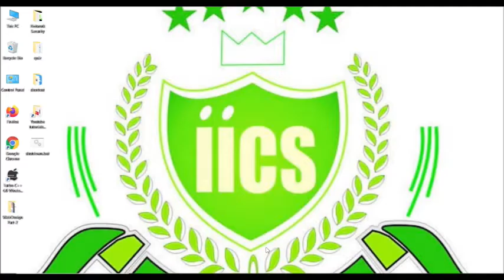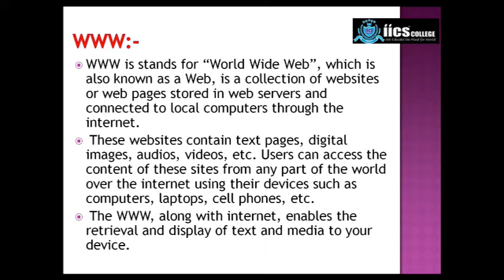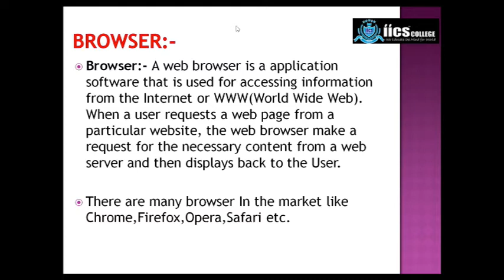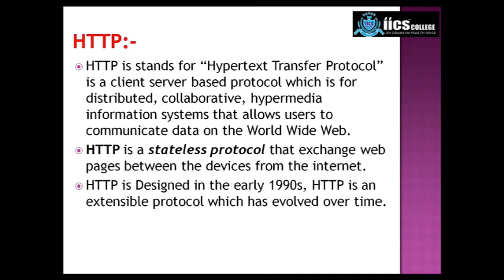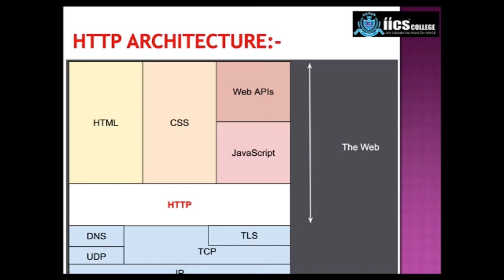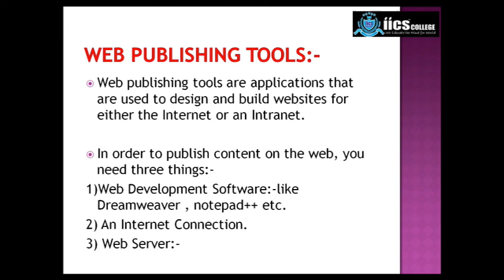HTTP||WWW||Browser||Web Publishing Tools||Lecture-07||By Sarvesh Sir||IICS Collage.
This Videos is all about the concepts of HTTP,WWW,Browser and Web Publishing Tools